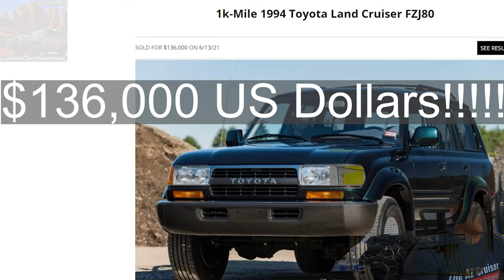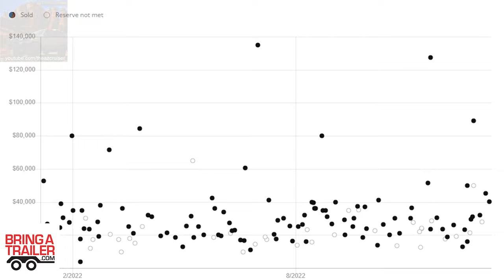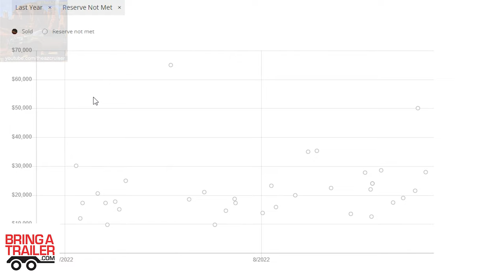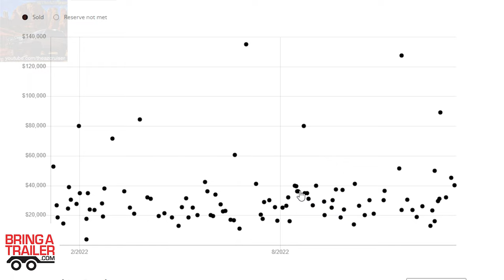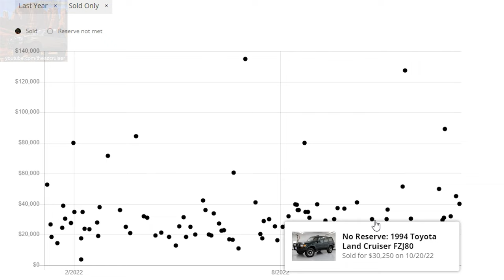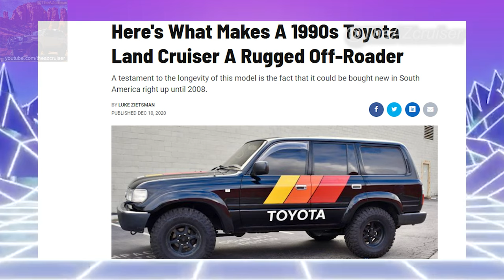💸What's it WORTH?!? 80 Series Toyota Land Cruiser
● I compiled all the 80's Sold and Bid up to (Reserve not met) on Bringatrailer.com from 1/8/22 to 1/5/23 and this is what I found!

● Statistics taken from Bringatrailer.com (BaT) - 1/8/22 to 1/5/23 (Sold & Reserve Not met)
- 1/8/22 First 80 listed on BaT for 2022 and 1/5/23 Last 80 listed on BaT before this video was made.
● Highest reserve not met: 91 HDJ81 TurboDiesel (22K KM): $65,000
● Lowest reserve not met: 91 HDJ81 5 Speed: $9,700
● Highest sold: 97 FZJ80 (13K miles): $135,000
● Lowest sold: 94 FZJ80: $12,750

📈Find out how much it's VALUE has increased! - 80 Series Toyota Land Cruiser [Bring a Trailer]

● Camera Used (CommissionsEarned)
-DJI Air 2S Fly More Combo
-GoPro HERO8 Black Touch Screen 4K Ultra HD
-UBeesize Tripod S, Premium Flexible Phone Tripod

● Microphone (CommissionsEarned)
USB Microphone,FIFINE